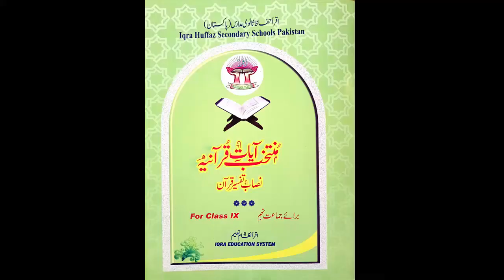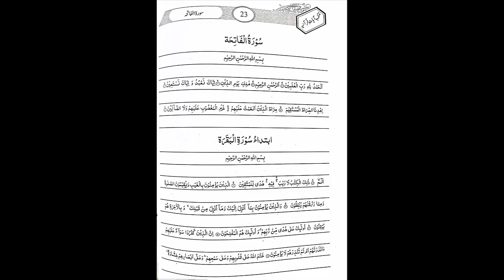IX TAFSEER (2T) LECTURE 9